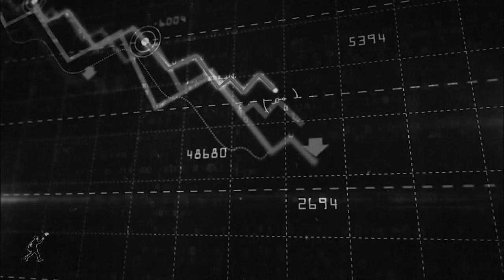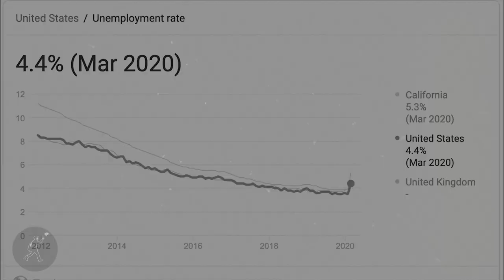2020 - The Movie (Official Trailer)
Because this year is so insane, it can’t be real. we made it into a film. Unfortunately, all the events in this video are not from the mind of Jordan Peele or M night Shyamalan. They’re all real. This all happened. Every. Single. Thing.

Ryan Turner, Paper Chase films and I worked together to create this sketch! Hope it brings some happiness to your day!